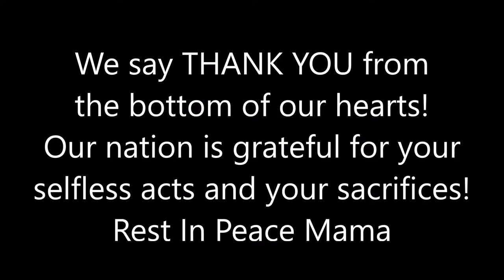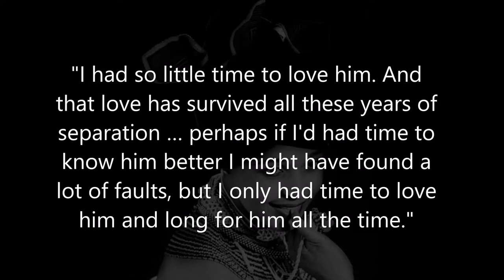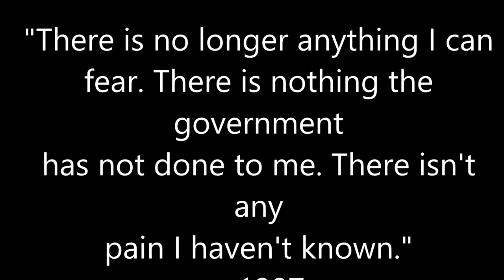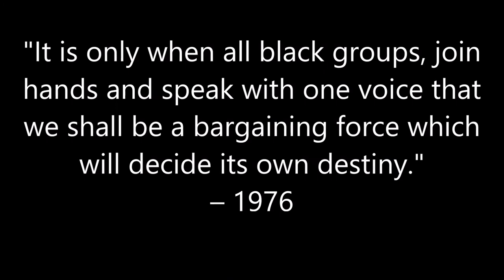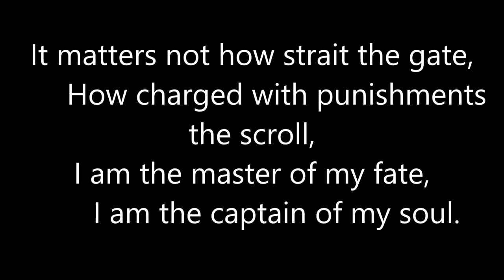Remembering Mama Winnie Nomzamo Mandela | Tribute | Family Vlog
Tribute to Nomzamo Winnie Madikizela Mandela - Rest In Peace Mama
Winnie Nomzamo Madikizela Mandela was born in the small village of Bizana in the Eastern Cape, South Africa in 1936.
She married Nelson Mandela and had two children Zindziswa Mandela, Zenani Mandela.
She was a civil rights leader and a freedom fighter. At times while Nelson Mandela was in prison, she was imprisoned herself.

3. Share our latest video to social media (click the arrow in top right of video) with the hashtag

We make family friendly PG clean content which includes vlogs, storytimes, family vlogs , celebrations,  immigration stories, immigration tips, and more! :)